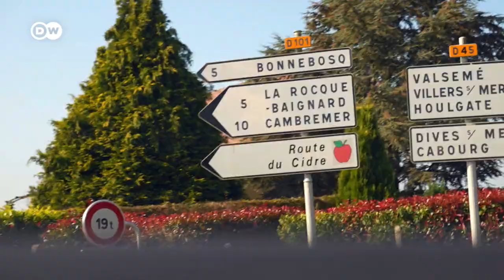Apfelwein aus Frankreich: Unterwegs auf der „Route du Cidre“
In der Normandie ist Cidre eine Spezialität. Wer es noch hochprozentiger mag, kann auch den dort produzierten Apfelbranntwein Calvados probieren.